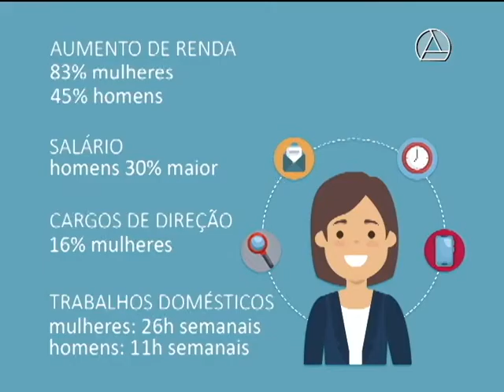O papel social das mulheres - 1º bloco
O programa discute os diversos papeis sociais das mulheres nos dias atuais e as diferenças de tratamento dos gêneros no Brasil.